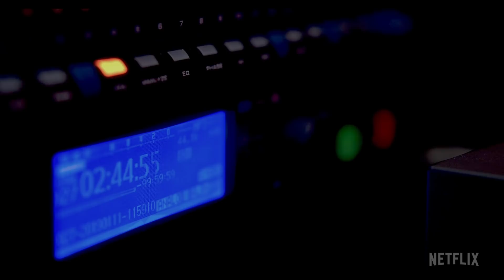Criminal | Oyuncu Kadrosu Duyurusu | Netflix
Sorgu odasına adım atıp İngiltere, Fransa, Almanya ve İspanya'dan 12 eşsiz suç hikâyesini keşfedin. Bu sonbaharda, yalnızca Netflix'te.